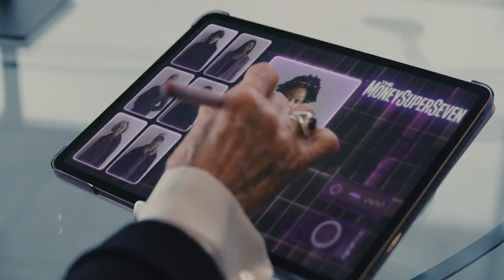The MoneySuperSeven: Helping Britain save on Credit Cards and so much more